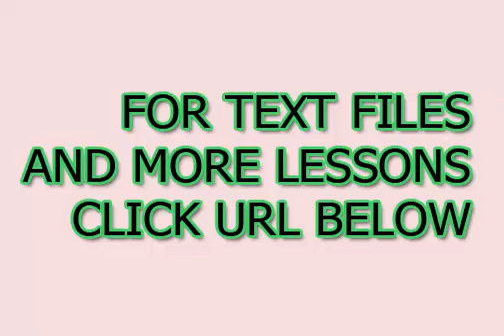Curso de traducción para situaciones portugueses cada día